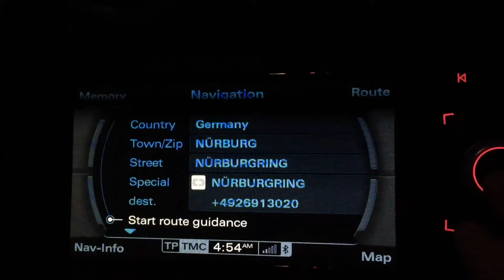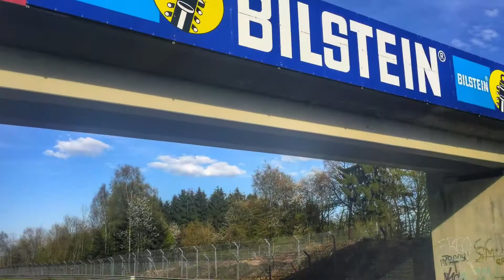Nurburgring trip May 4-8th 2016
7 friends, 4 cars, 1 Roadtrip to the Nurburgring.

Thanks to Area 21 for the music. The song is called "spaceships" and can be purchased here below